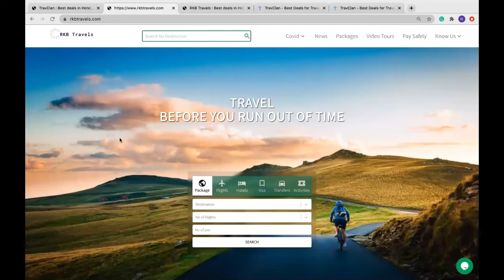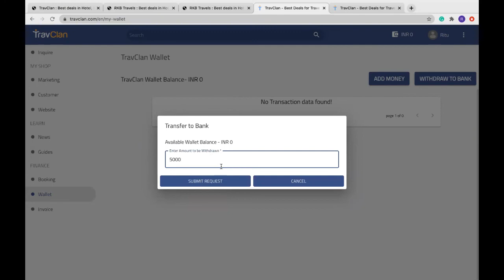TravClan Tutorial | Episode 3 | How to Use Your Wallet?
Watch this episode and Learn how you can use the TravClan Wallet feature to collect and manage your payments using TravClan CRM.

TravClan Technology India Private Limited